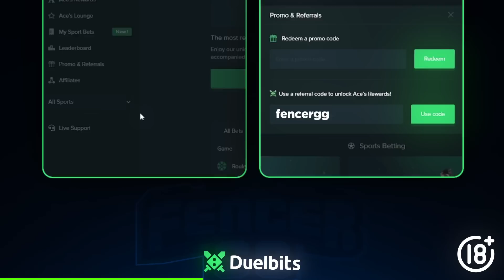INCREASING MASSIVE STARLIGHT PRINCESS BONUS BUYS EVERY TIME!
I increased the bonus buy amount after every starlight princess bonus and ended up doing a HUGE starlight princess bonus buy session!